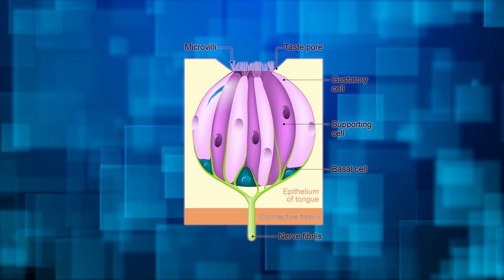Marvel of Taste | David Rives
The richness and variety of foods, flavors, and combinations of those flavors is perhaps one of our Creator’s greatest gifts to us. He didn’t just give us foods that contain the basic nutrients for life so that we could stay alive. He gave us thousands of different fruit, vegetable, grain, and meat options, spices and oils to flavor our foods, and scores of ways to prepare our food.

And it doesn’t end there. He also gave us the features we’d need to be able to taste and enjoy our food. Our tongues can taste five basic flavors; sweet, sour, salty, bitter, and savory. But new research suggests our tongues can taste a sixth taste—water. Yes, even tasteless water seems to stimulate certain taste-buds! Other research shows this number of flavors identifiable may continue to climb.

But how do we actually taste? Well our tongues, throats, and the roofs of our mouths feature thousands of taste buds. You may have learned in school that different regions of the tongue have taste receptors for different tastes but we now know that every taste bud has receptors for every flavor to varying degrees.

The cells of a taste bud are arranged sort of like an orange and each cell has little hairs that poke out the top. These hairs contain proteins which detect and grab chemicals from your food so the cell can “taste” them. This information is turned into a nerve signal which travels to the lower section of your brainstem. From there the information splits up and travels to several parts of your brain to tell you the flavor, temperature, and texture of your food.

During these signals’ trip around the brain they meet up with messengers from your sense of smell that give you even more information about what you’re eating. If you have a cold or stuffy nose you’ll notice your food doesn’t taste nearly as strong—you may even barely be able to taste at all. That’s because our sense of smell is strongly connected to our sense of taste.

Our sense of taste is an incredible marvel. So next time you sit down to enjoy a sweet bite of peach, a sour slice of grapefruit, a salty peanut, or a savory chicken thigh, think about the amazing process going on inside your mouth. Or as Psalm 34 in the Bible puts it: “Taste and see that the Lord is good.”